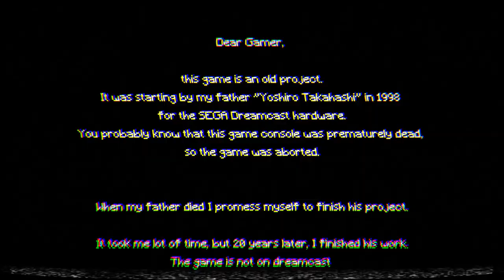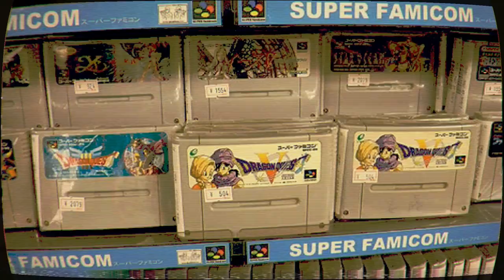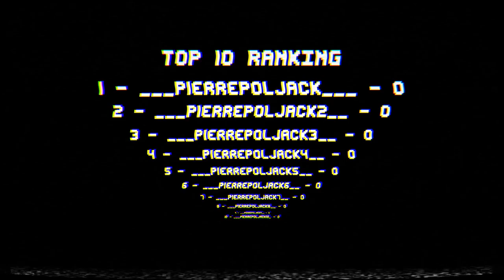Let's Play Gaijin Charenji 1: Kiss or Kill with Genkipro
Gaijin Charenji 1: Kiss or Kill, from indie developers, overGame Studio, was first available on Xbox One, but is now out on Steam for PC. It's a crazy experience ... especially when you miss the little video telling you how to shoot. :D

And please follow me as a curator if you're into that sort of thing